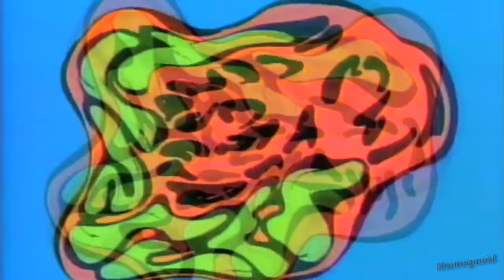Папки Ниндзя | RYTP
0:34 - MACINTOSH PLUS - リサフランク420 / 現代のコンピュー
1:21 - Александр Розенбаум–Гоп-стоп
2:22 - Mass Effect 3 Soundtrack - Creation
2:39  - Seinfeld Theme
2:51 - Ji Pyeong-Kyeon - Sad Romance